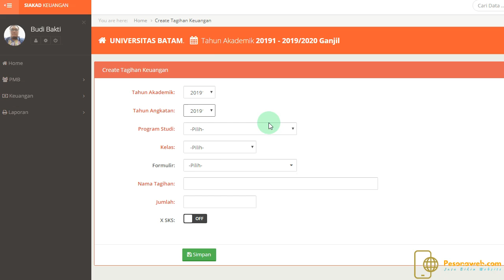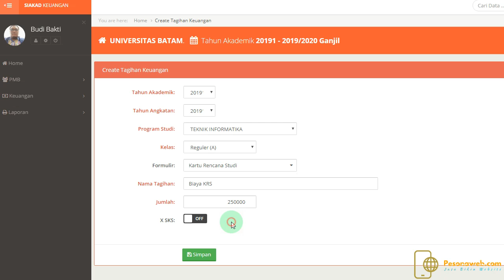Login Keuangan dan Membuat Tagihan